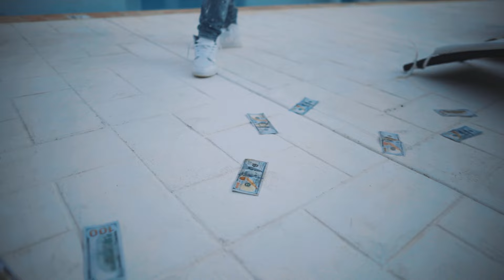FELONY - GIANT (OFFICIAL VIDEO)2024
Felony Performing Giant Produced by:
yventertaiment

video shot by: Ricky Cee
recording and mixing : young tree